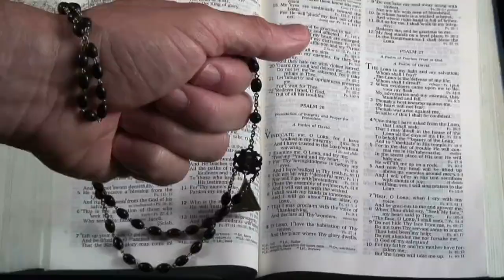Video Oficial Fundación Internacional de Asistencia Humanitaria (FUNDINAH)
“En la Fundación Internacional de Asistencia Humanitaria (FUNDINAH) tenemos el objetivo de servir a los más necesitados a través de la creación y gestión de proyectos, programas, actividades y recursos autosostenibles permanentes, que aseguren el bienestar de nuestra población dominicana y el mundo.”

La Fundación Cristo Vive presentó su nueva imagen, ahora con el nombre Fundación Internacional de Asistencia Humanitaria (FUNDINAH), enfocada, sobre todo, en la salud mental.
El presidente de FUNDINAH, Rvdo. Padre Darío Bencosme, encabezó el acto de lanzamiento y dejó inaugurado el primer Consultorio de Salud Mental de la entidad.
“Debido a la demanda de servicios de personas que requieren seguimiento en su salud psicológica, hemos instalado nuestro primer módulo de Consultorio de Salud Mental con psicólogos y psiquiatras que brindan su asistencia bajo los protocolos propios de la situación mundial actual”, indicó el sacerdote.
FUNDINAH, según establece su estatuto, es una institución sin fines de lucro, creada en el año 2000 mediante el decreto presidencial núm. 300, con el nombre Fundación Cristo Vive. Su objetivo es servir con amor a los más necesitados, en los pilares de salud, educación, vivienda, consejería y proyectos agropecuarios.
El padre Darío Bencosme afirmó que, gracias a los alcances de los operativos médicos que se han realizado desde el año 2009, en comunión con la Parroquia Inmaculada Concepción, se han beneficiado alrededor de 36,000 personas de diversas comunidades de escasos recursos de la República Dominicana.
Otros proyectos
La fundación ha apoyado a microproyectos y microempresas para favorecer a las familias a través de capacitaciones artesanales, como talleres de bordados y costuras; entrega de alimentos dirigidos a 50 familias de escasos recursos durante cuatro años; programa de entrega de juguetes para llevar alegría a los niños; apoyo a la educación
4 d
Foto del perfil de fundinah
fundinah
En el aspecto académico, la organización tiene en planes la construcción de un centro de educación básica y secundaria, con capacidad para 2000 estudiantes, con sofisticadas aulas de formación, facultadas para educación audiovisual, modernos laboratorios de ciencia y tecnología, enfermería y áreas para deportes.
La Fundación Internacional de Asistencia Humanitaria (FUNDINAH) está ubicada en la calle 9, número 20, sector Los Platanitos, ensanche Paraíso, Distrito Nacional.